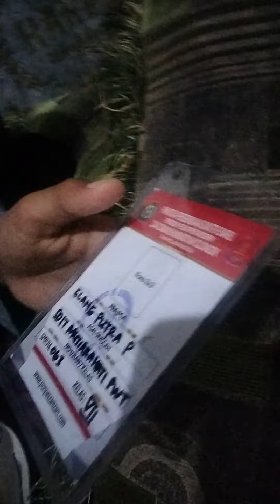Siap-Siap Mengikuti Ujian Masuk Ponpes || Breakfast Before Test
Hal yang penting adalah sarapan dahulu sebelum melakukan sesuatu, seperti mau ujian masik biar tidak terganggu konsentrasinya